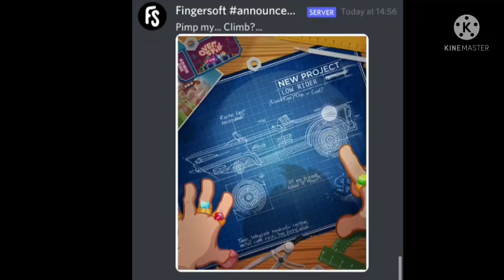Hill Climb Racing 2 New Update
Hello Guys
I am Super Fast Hcr2
I upload Hill Climb Racing 2 Video on this channel

Tags 🔖

Hill Climb game
Hill Climb Browse gaming
Hcr2 Gameplay
Hcr2 player
Vereshchak
Io Oi
PR Linus
Kamboj the One
Carlos Hcr2
Fingersoft
Zorro
Vokope
Mr Hcr2
Io racer yt
Super Fast Hcr2
Viral

Hashtag 🔖

 hcr2 montage, hcr2 like a boss